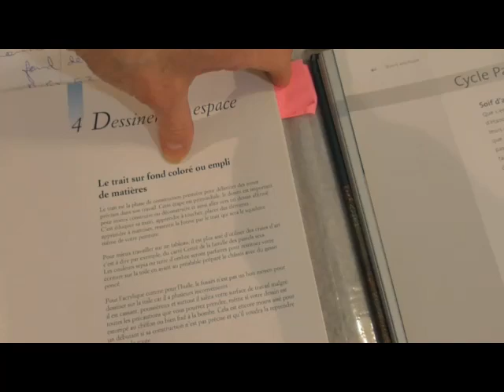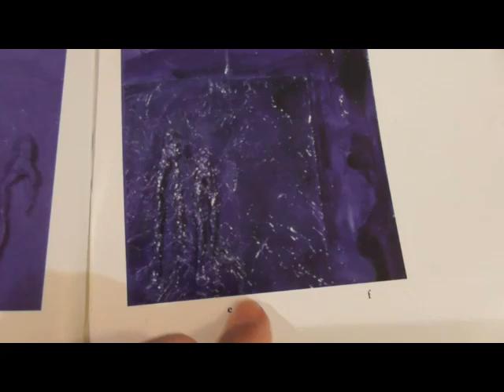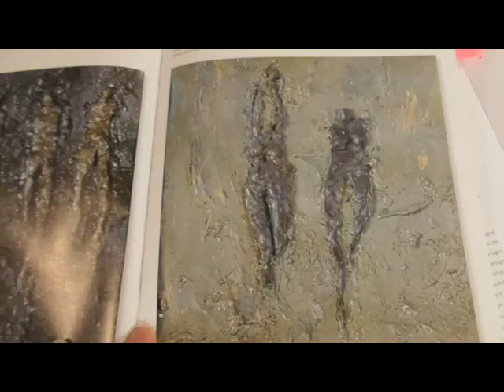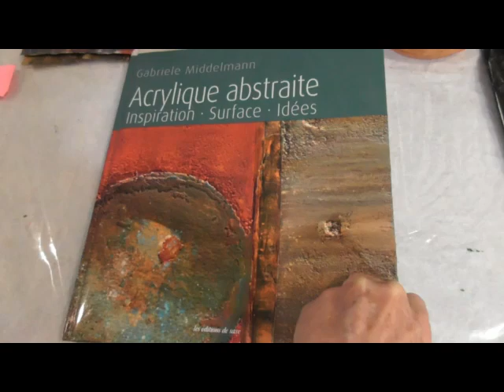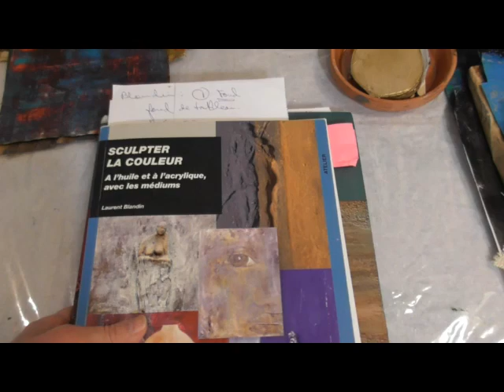Présentation projet Bas Relief Atelier